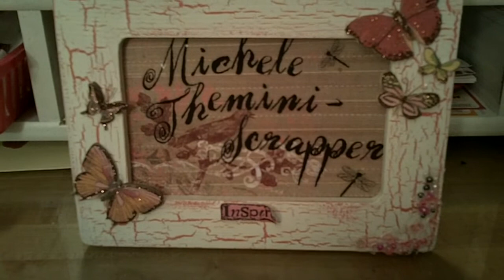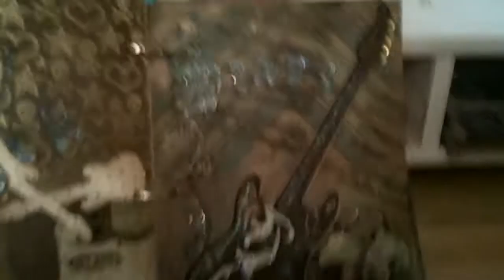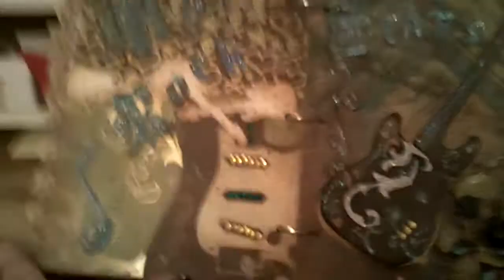My page in Tami Auger's Travelogue Journal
The page I created in Tami's Journal representing the meaning of music to me.. Now I am shipping it off to the next gal in NY..